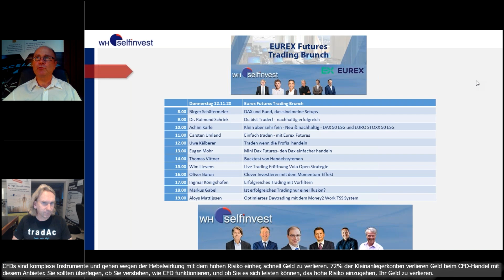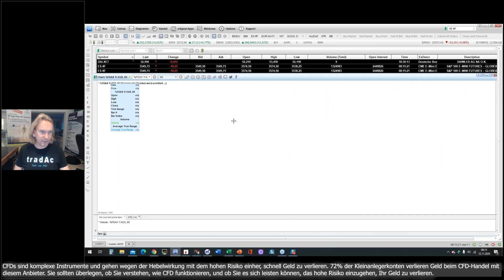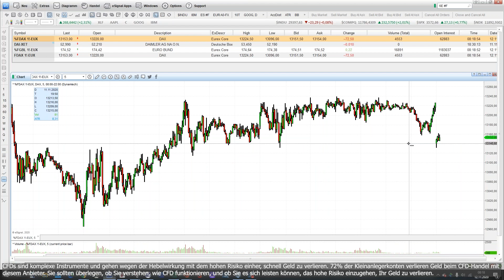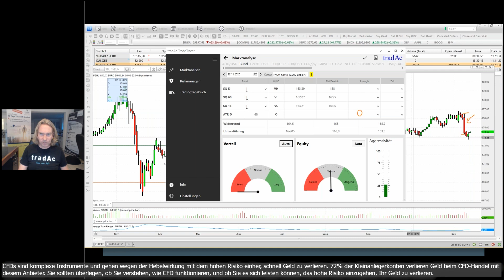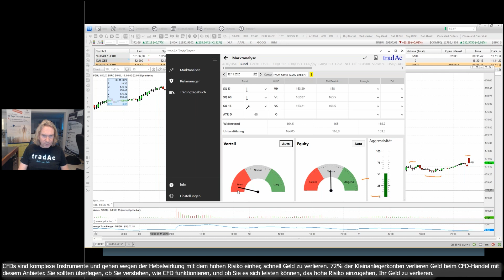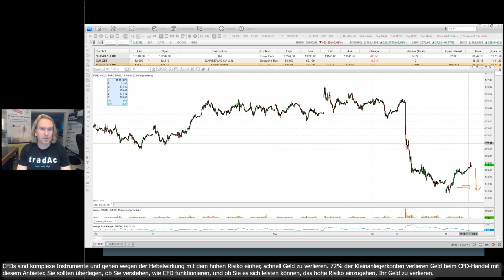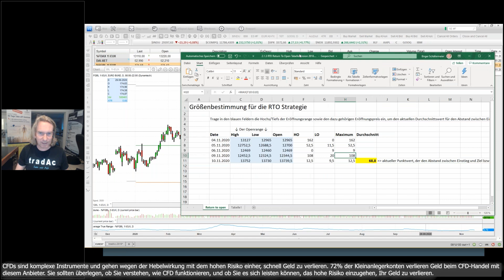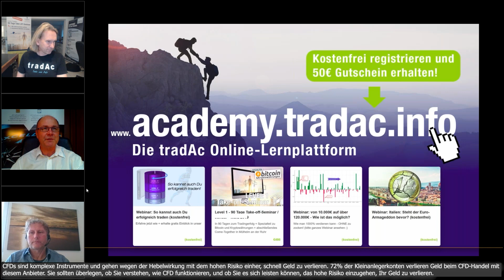Birger Schäfermeier - DAX und BUND, das sind meine Setups